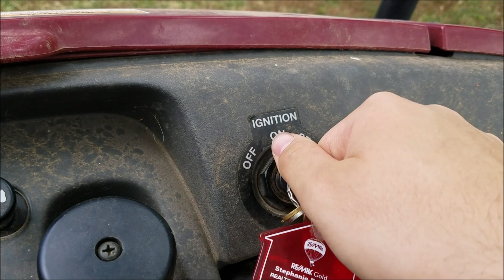THE MOST IMPORTANT UNBOXING EVER!!!!!!! | Halloween 2019 Prop unboxing # 3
Today guys, I'm going to unbox something that is more important to me than any other unboxing! (other than lurching vampire's) I hope you guys enjoy the video !

Unboxing starts at 2:13